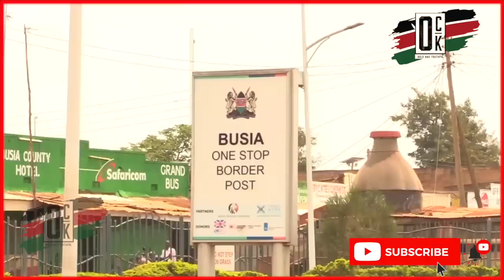🔥RUTO IN FEAR AS HIS DEADLY WEAPONS ENROUTE TO KENYA ARE BLOCKED AT BUSIA BORDER AHEAD OF MAANDAMANO